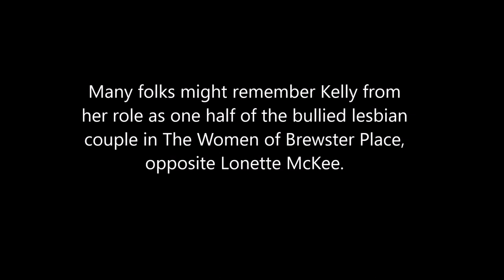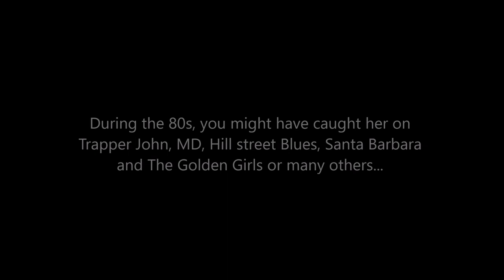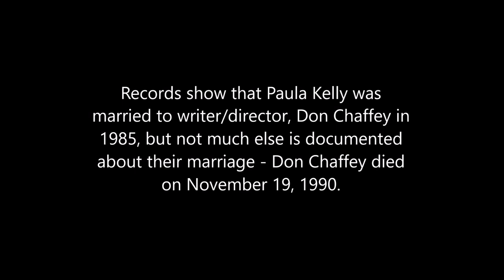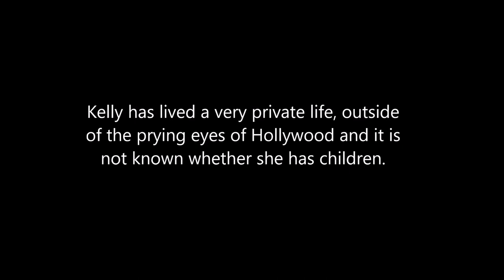What Ever Happened to Paula Kelly?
Paula Kelly is a popular black actress who's heyday was the 70s and 80s, you might remember her from The Women of Brewster Place or Night Court...